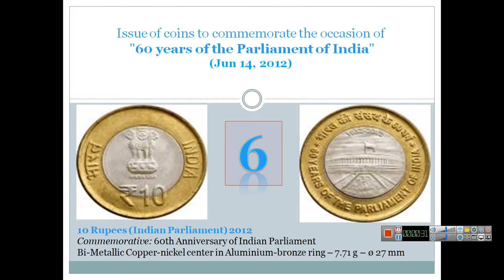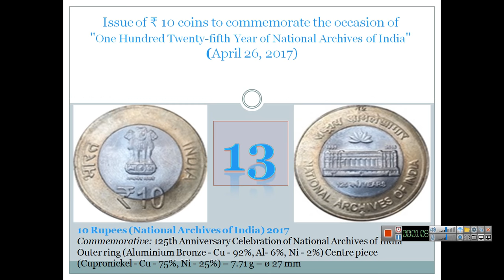All 14 types of Rs 10 coin valid, legal tender: RBI with photos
All 14 types of Rs 10 coin valid, legal tender: RBI (Reserve Bank Of India) with photos and information